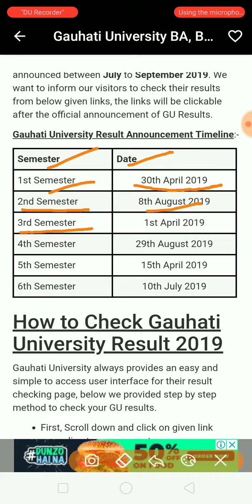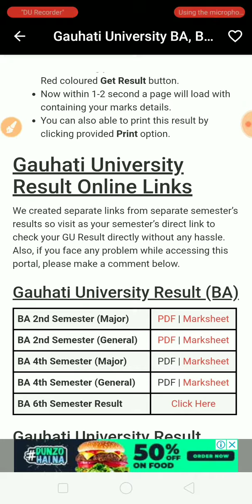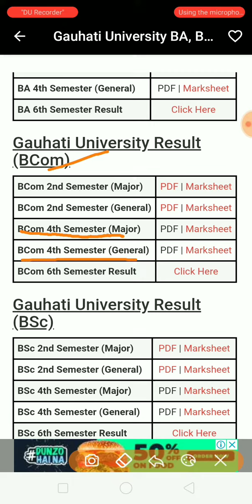Guwahati university results 4th semester 2019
Gauhati University BA, BCom, BSc 4th Semester Result 2019 -